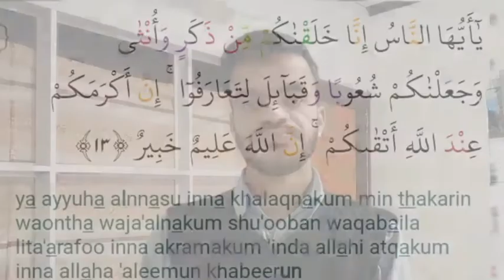Respect and the equality of gender by Lone Masroor